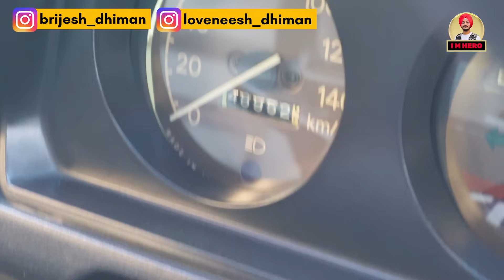ਅੱਜ ਦੀ ਸਵਿਫਟ ਨਾਲੋਂ ਵੱਧ ਮਜਬੂਤ ਆ ਇਹ 85 ਮਾਡਲ ਮਰੂਤੀ | INDIA'S Best Restored 1985 Maruti 800 | Im Hero